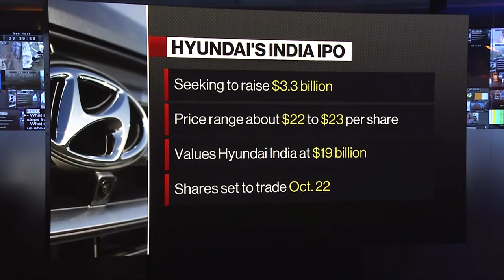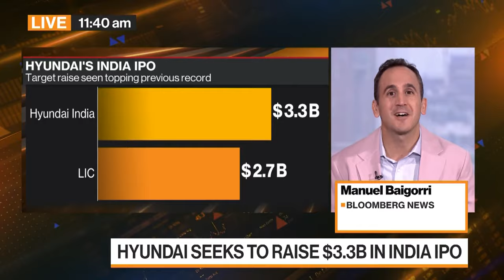Hyundai quiere recaudar hasta US$3300 millones en la mayor oferta pública inicial de India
Hyundai Motor, de Corea del Sur, está intentando recaudar hasta US$3300 millones, en lo que sería la mayor cotización bursátil en la historia de India, tras vender acciones de su subsidiaria local. Manuel Baigorri nos cuenta todo en esta nota de Bloomberg Television.